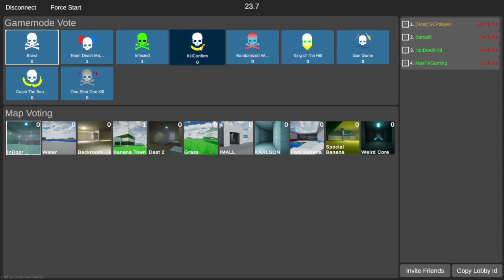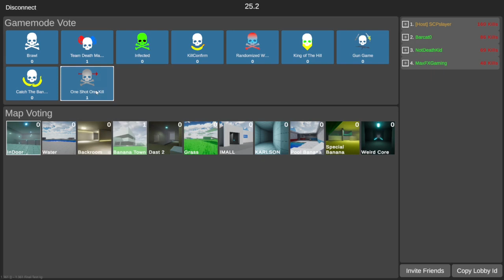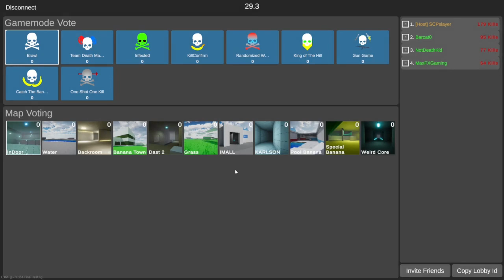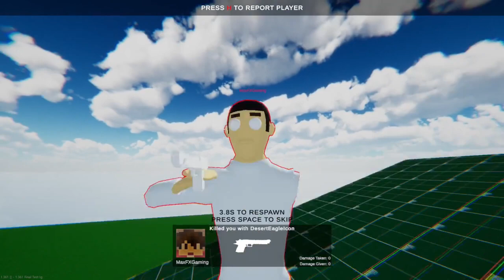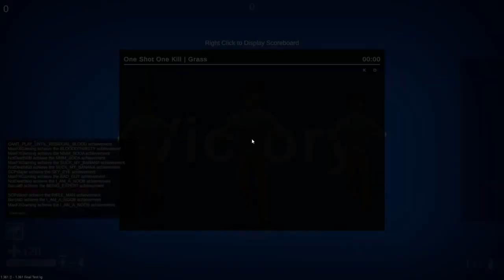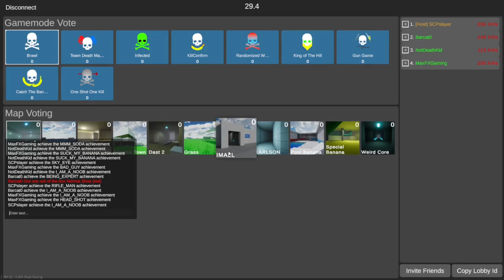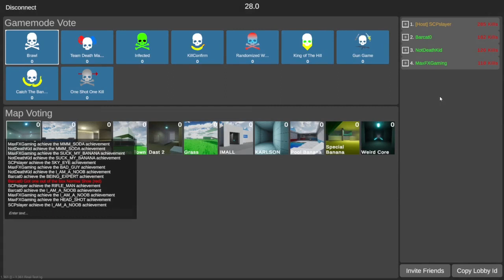THE BEST SHOOTER WE HAVE EVER PLAYED - banana shooter